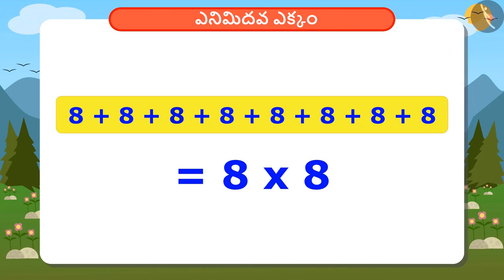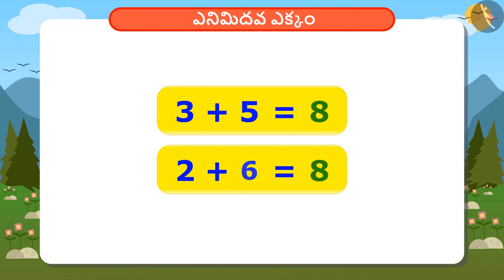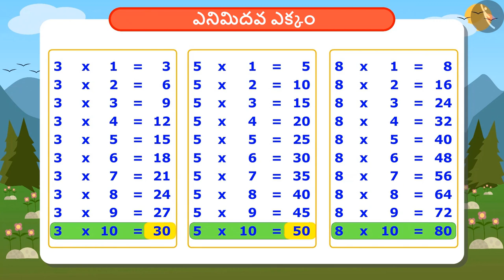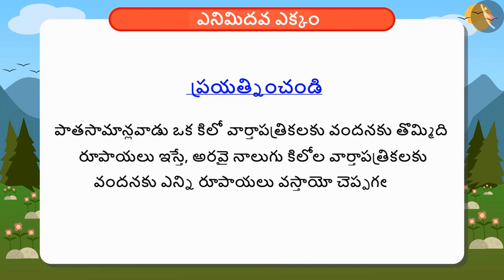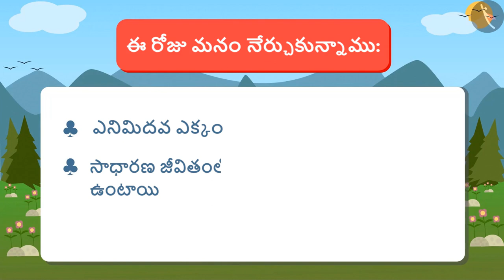ఎనిమిదవ ఎక్కం | Part 1/1 | Multiplication table of 8 | Telugu | Class 4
ఎనిమిదవ ఎక్కం | Part 1/1 | Multiplication table of 8 | Telugu | Class 4 | ఎక్కాలు | कक्षा 4 | NCERT | ఎక్కాలు మరియు విభజన

Division problems in real life Part 2 | Multiplication Tables | Grade 4 | NCERT | Tables and shares